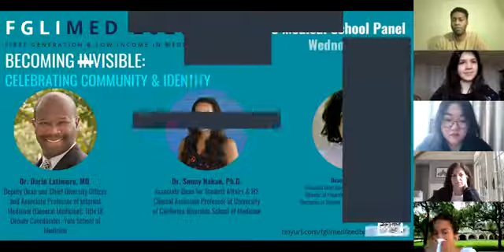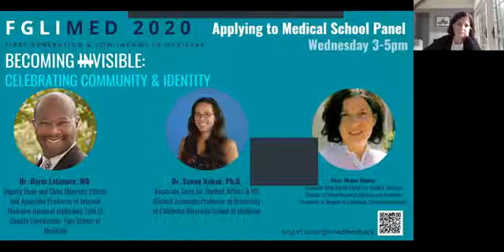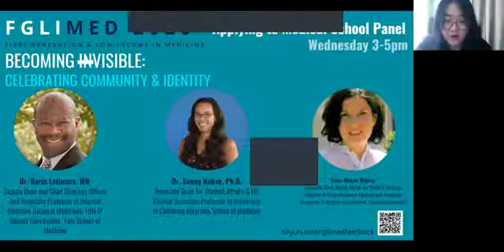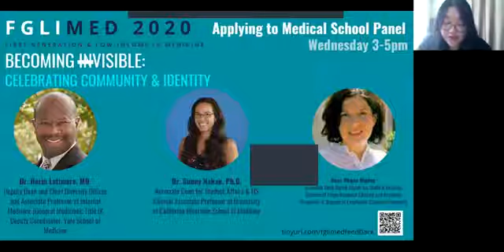FGLIMed 2020: Applying to Medical School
FGLIMed 2020: Becoming Visible, Celebrating Community & Identity

Applying to Medical School Panel